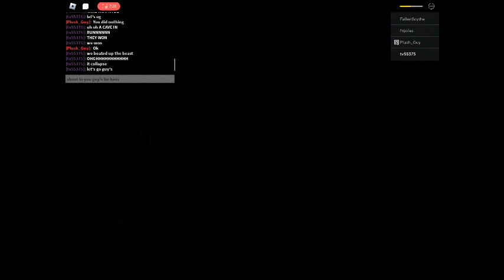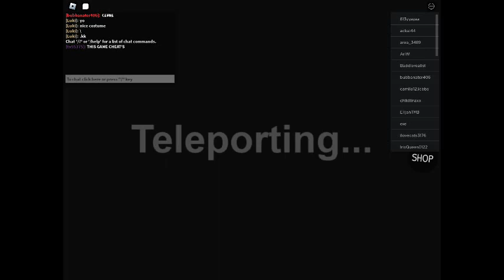Roblox Wednesday part 6 episode 6 90 subscriber special🎂🎂🎂🎂🎂🎂🎂🎂🎂🎂🍪🍪🍪🍪🍪🍪🍩🍩🍩🍩🍩🍰🍰🍰🍰🍰🍰🍰🍰🍰🍰🍰🍪🍪🍪🍪🍪🍪🍪🍪🍪🍪🍩🍩🍩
This is part 6 episode 6 I forgot the playlist so I'll make one and if you all did the stuff I want you guy's to do then good job so enjoy this and more book 1 mimic or game mode's will come out very soon